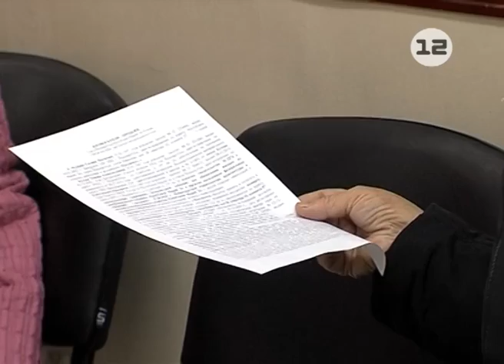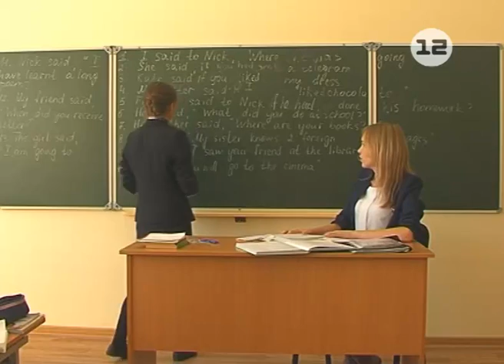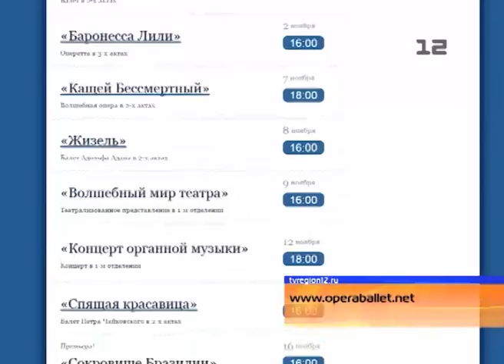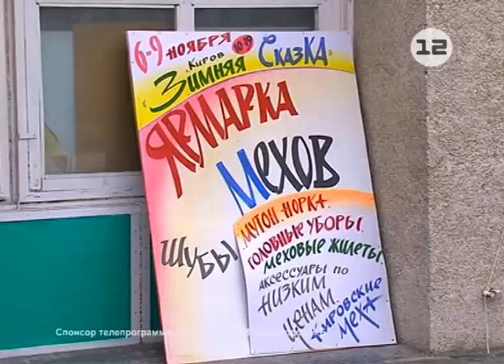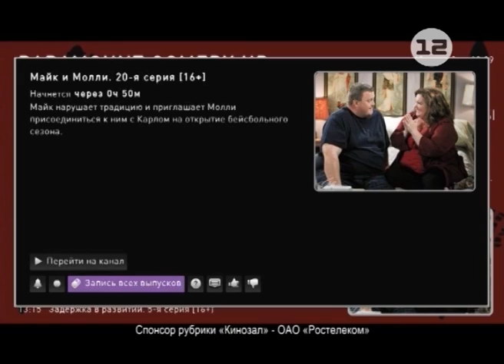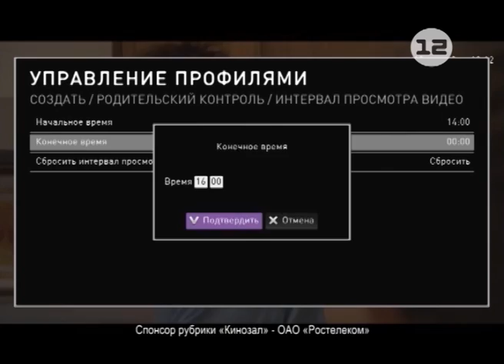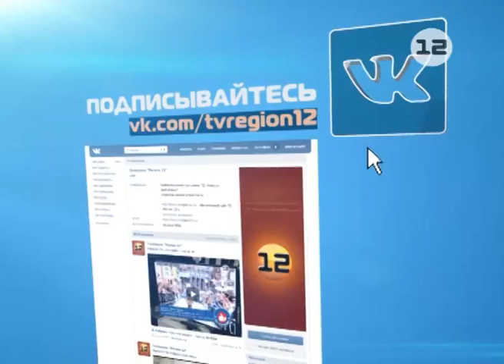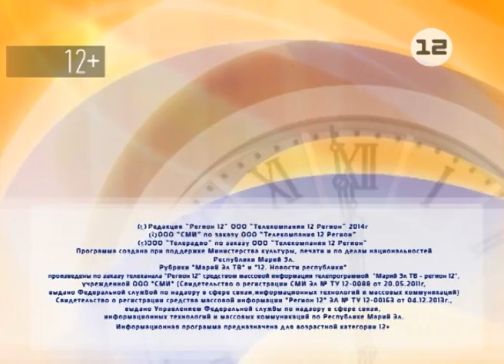Выпуск новостей от 06 ноября 2014г.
РУССКОЕ ТВ:
1. Публичные обсуждения проекта закона «О республиканском бюджете Марий Эл на 2015 и на плановый период 2016 и 2017 годов».
2. Новые квартиры адресной программы Марий Эл «Переселение из аварийного жилья».
3. Земельный кадастр в системе Государственных услуг в Марий Эл.
4. Итоги первой четверти в Русскошойской школе в Марий Эл.
5. Принятие присяги кадетами в школах Марий Эл.
6. Новые постановки в Театре оперы и балета в Йошкар-Оле.
7. Прогноз погоды в Марий Эл.
8. Выставка «Зимняя сказка» в Йошкар-Оле.

ТЕМАТИЧЕСКОЕ ТВ:
1. Рубрика «Кинозал».
2. Рубрика «Империя спорта - византийский урок».